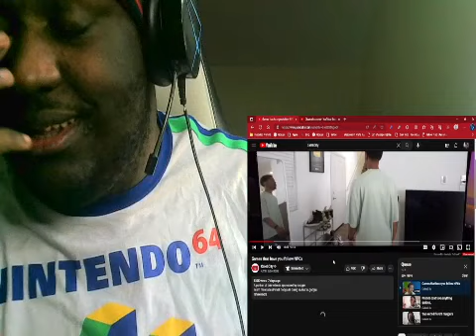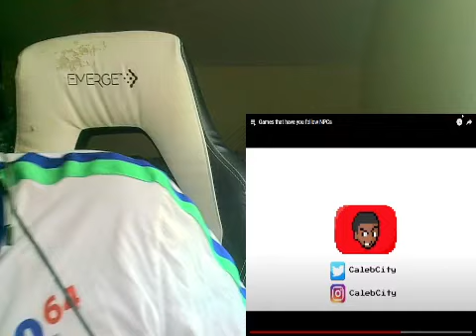Calebcity New Three Video Reaction